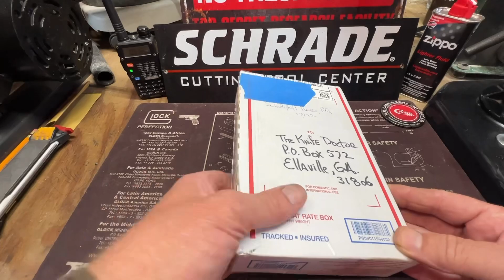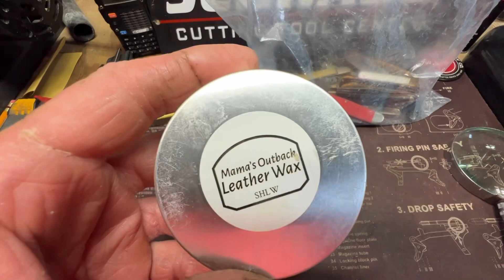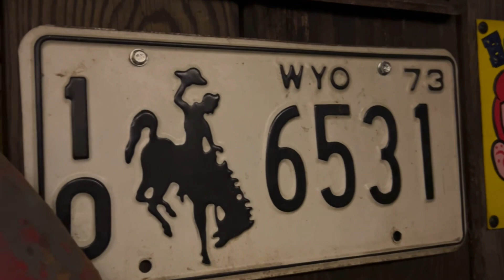Unboxing a Mysterious Package: Discovering a Surprise Collection of Knives!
Welcome to The Knife Doctor! In this exciting video, we dive into the intriguing world of unboxing as we unveil a mysterious package recently delivered to us from a generous subscriber. Get ready to embark on an adventure with us as we uncover a diverse and surprising collection of knives!

In this captivating unboxing experience, we will take you on a journey of anticipation, curiosity, and excitement. Join us as we untie the knots, unwrap the packaging, and unveil an array of knives carefully hidden within the mystery box.

Discovering a Surprise Collection of Knives is an absolute treat for any knife enthusiast or fan of unboxing surprises. Witness our genuine reactions, as we engage you with detailed descriptions of each unique blade we encounter. From sharp and sleek designs to traditional and ornate handles, our mystery collection holds an assortment of surprises that will leave you truly fascinated.

At The Knife Doctor, we are dedicated to bringing you entertaining and educational content. This unboxing video not only offers a thrilling experience but also serves as a platform to share valuable insights into knife craftsmanship, styles, and their potential uses. Whether you're a collector, an aspiring chef, or simply enjoy admiring exquisite blades, this video will undoubtedly pique your interest.

As we explore each knife and assess its impressive features, we will discuss their origins, production techniques, and any fascinating history they may hold. Our goal is to provide you with an immersive experience, ensuring you learn something new while enjoying the excitement of unboxing this incredible surprise package.

We are thrilled to share this unique unboxing experience with you, our beloved audience, as you've made it possible with your unwavering support!

We promise to keep bringing you intriguing content that makes your YouTube experience even more enjoyable!

Thank you for being a part of our ever-growing community!